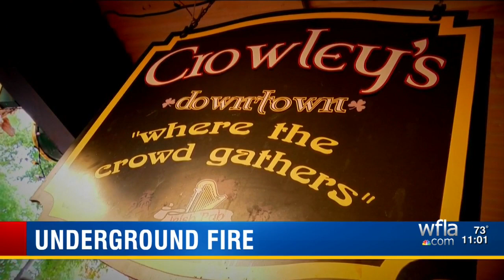Underground fire leaves parts of downtown St. Pete without power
Duke Energy crews are working to restore power.